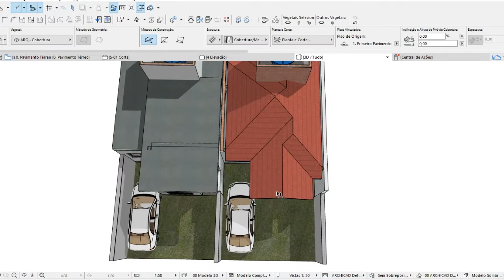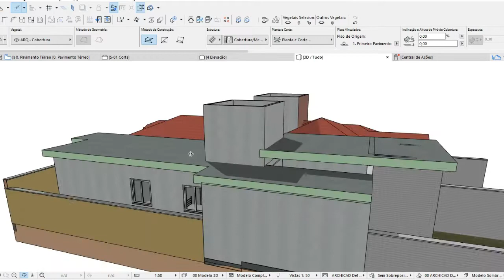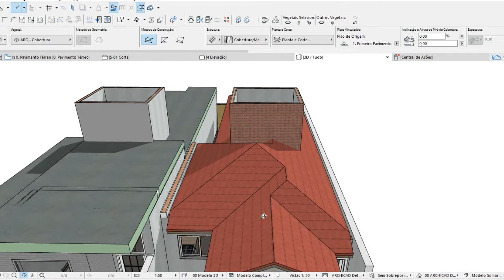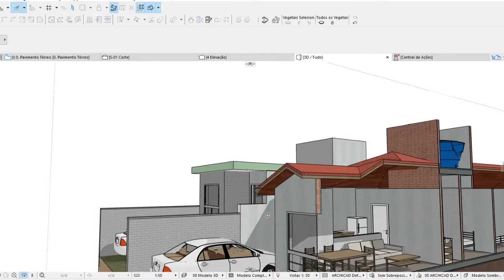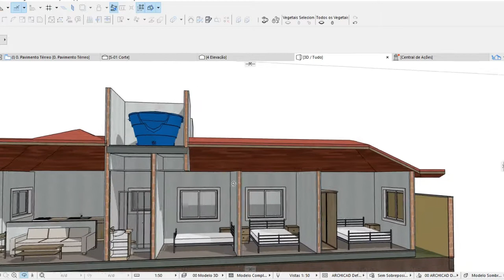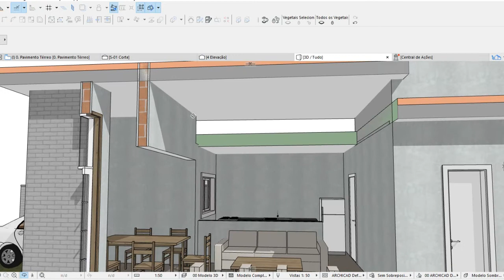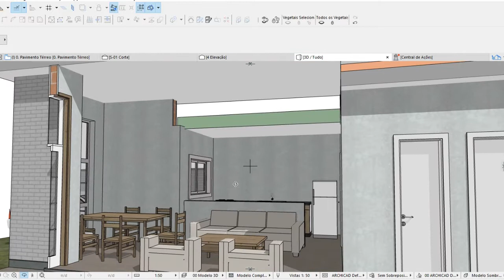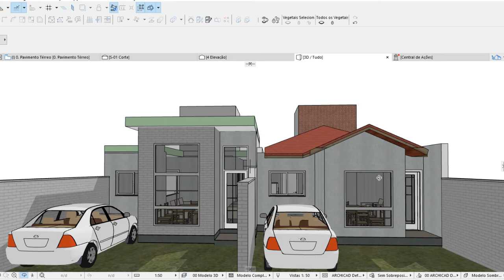Preciso da tua opinião - 2 opções de fachada para a mesma planta baixa. Como a casa pode mudar!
Me dá a tua opinião: qual das 2 fachadas tu gosta mais?

Impressionante como a escolha do telhado pode mudar a fachada da casa!
Eu fiz uma planta baixa para 2 casas em um terreno, as 2 plantas são iguais. Mas acabei criando 2 fachadas diferentes!
O projeto ainda não está pronto e preciso que tu me diga qual das 2 fachadas mais te agrada antes de terminar esse trabalho. Me ajuda?
Se tu estiver curioso, cada casa tem 6 metros de largura e 18 metros de comprimento total - os 4 metros na frente são de recuo de jardim, obrigatório nesse projeto.
Muito, muito obrigada por me ajudar nessa decisão!